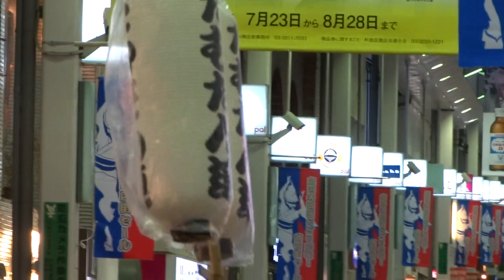だむだん連／パル演舞場／第60回 高円寺阿波おどり2016